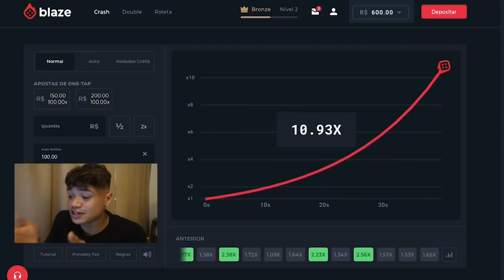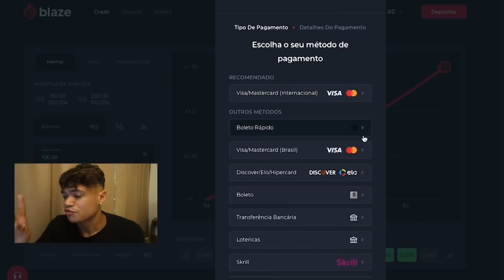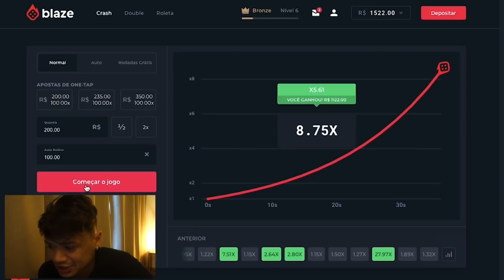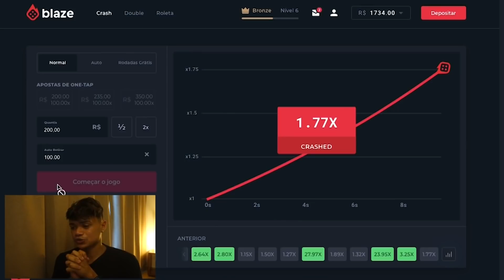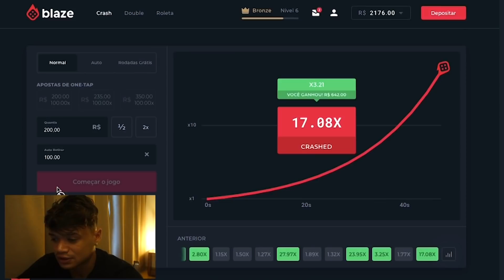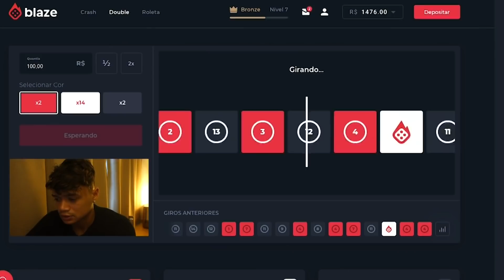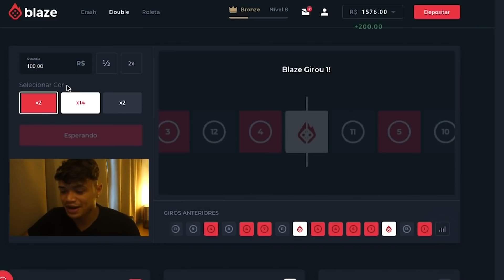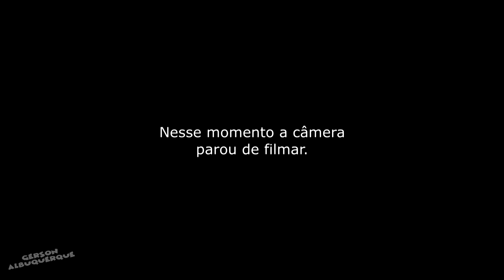ACORDEI COM PEPINO NA CALÇA NA MANSÃO - ELAS FICARAM SEM JEITO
► INSTAGRAM ➜ @gersonalbuquerque